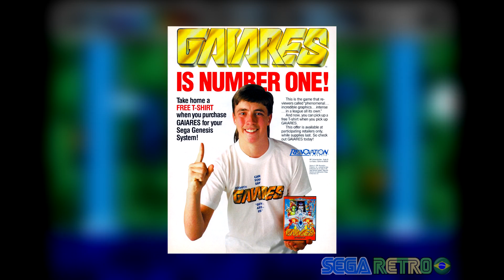Gaiares - Mega Drive - Review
Controle Dan e Alexis numa missão pra salvar a Terra dos piratas espaciais da Gulfer e restaurar o planeta com a ajuda do Sistema TOZ! Será que você consegue?